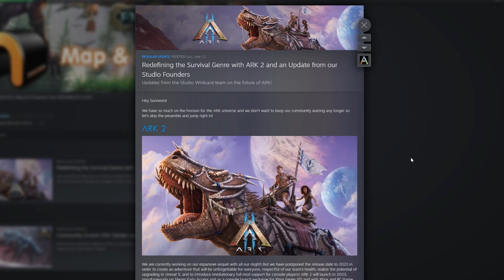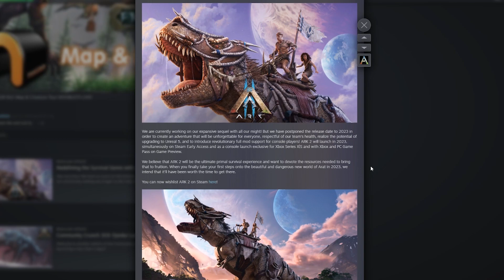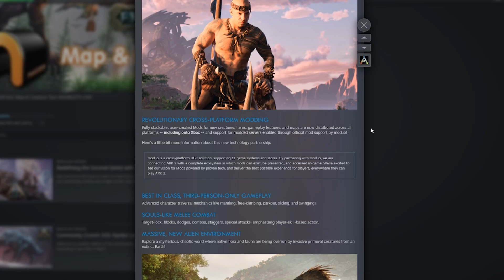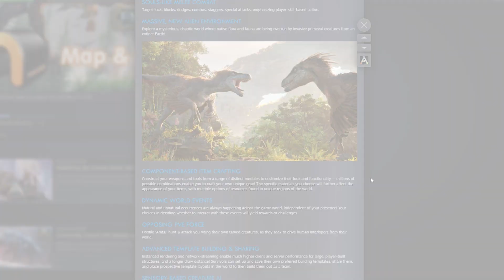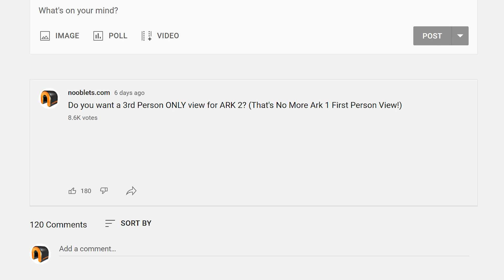Why ARK 2 Might Fail!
Key features of Ark 1 will be changed for Ark 2.  I go over the points I’m most worried about, and how Ark 2 changes may not be for the better as it might become a different game and fail.
I'm  not sure "Ark Souls" is going to work.